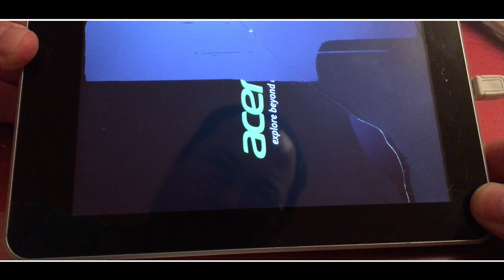Tablette HS - Dépanné soudure.